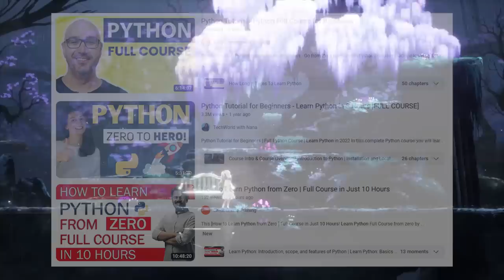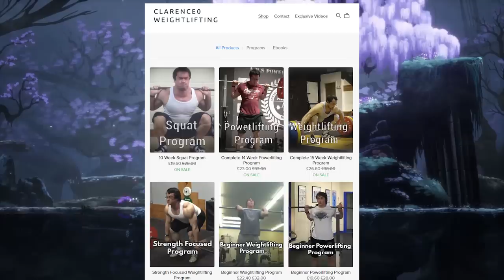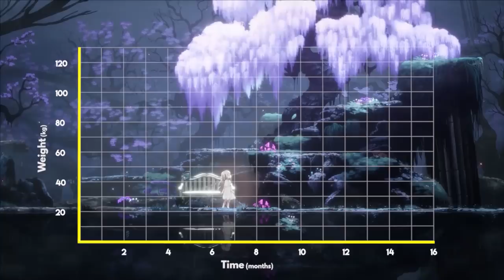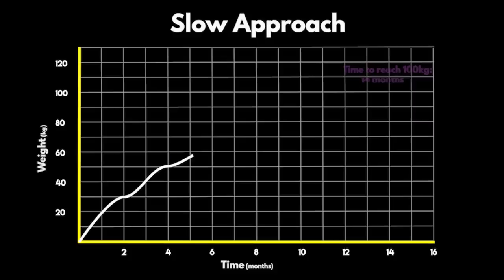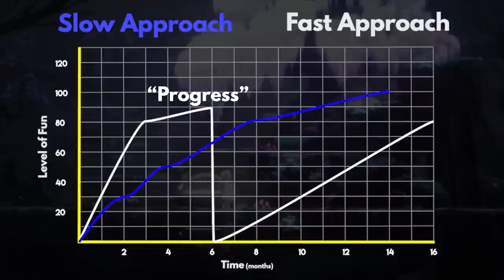Learning as Slow as Possible is Learning as Fast as Possible